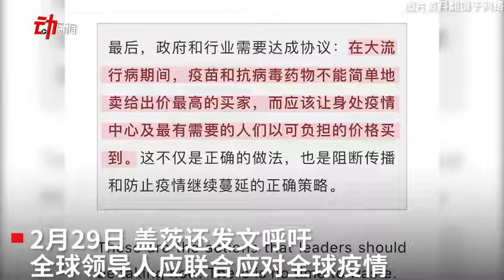比尔·盖茨告别微软投身慈善：20年捐538 亿美元